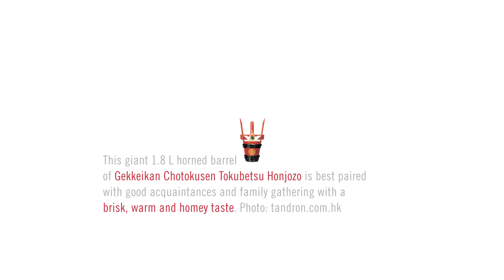PRESSMINI - Fine Sake + Pina Bausch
PRESSMINI Issue 042 - "ROSE"

PRESS MINI + Mini and Michael GALLERISTS
is a cross-media project airing, since 2011
by Mini and Michael [ incorporated since 2008 ]

PRESS MINI broadcasts lifestyle inspirations: cultures, designs, arts, food, and travel. We promote and celebrate moments and choices via events, screens and prints.

PRESS MINI inspires stylish people who obsess for quality and individuality. We often feature  personal interviews and editorials in the areas of pop culture, trends, food & wine, travel, art, fashion, design, media, and photography.

WE ARE SPREADING SPARKS AND FREE TO AIR !

[ NOTICE ]
PRESS MINI is broadcasting mainly through Facebook starting from Summer 2016, please like and spread the videos through